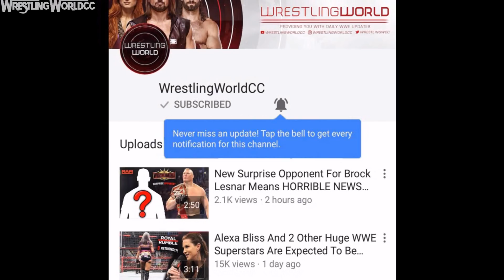Dean Ambrose REFUSING To Listen To WWE Writers & Goes Dangerously Off-Script - WWE RAW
🎥Real reason why Vince McMahon replaced Becky Lynch with Charlotte Flair at Wrestlemania 35 against Ronda Rousey (Yesterday's Video):

Dean Ambrose who is set to be leaving the WWE in 2 months seems like he's slowly started to lost interest in following WWE's directions. Dean Ambrose's heel turn was considered to be a flop by some and Ambrose was supposed to give a little redeeming promo towards Seth Rollins, going over Shield memories and motivating him to beat Brock lesnar at Wrestlemania 35 for the Universal Championship, but Dean Ambrose went odd script on raw. Ambrose shorten the promo down to 3 words. Which explains why Seth Rollins and everyone involved with the segment seemed a little confused. What are your thoughts on Dean Ambrose going off script on raw?

📌Follow WrestlingWorldCC📌